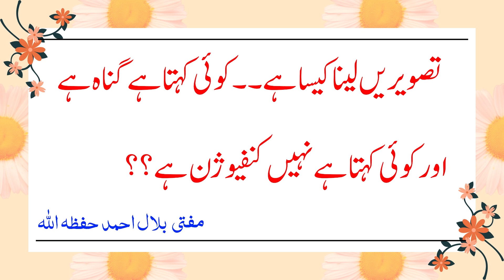kia tasveerain lena gunah ha?